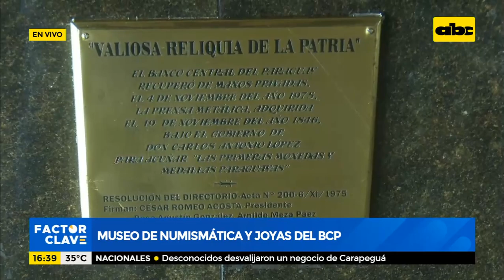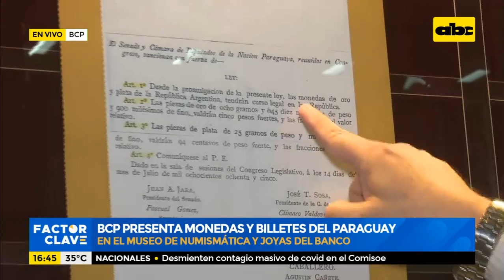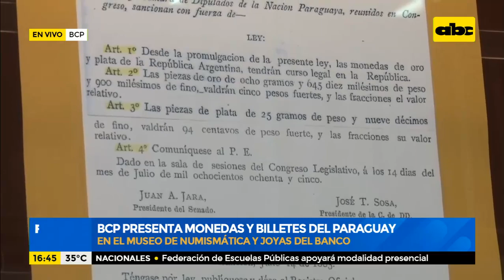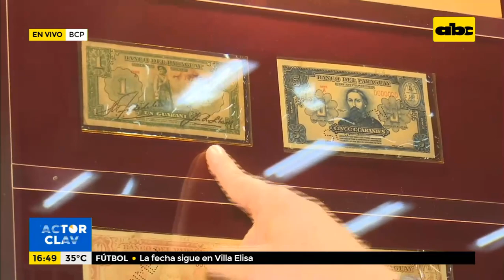BCP presenta "Monedas y billetes del Paraguay"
Víctor Fernández nos muestra el museo de numismática y joyas del Banco Central del Paraguay y nos invita a aprender más sobre la historia de nuestra moneda. El museo está cerrado al público por la pandemia,  pero en tiempos normales, se hacen recorridos para los visitantes con una duración de aproximadamente 90 minutos.